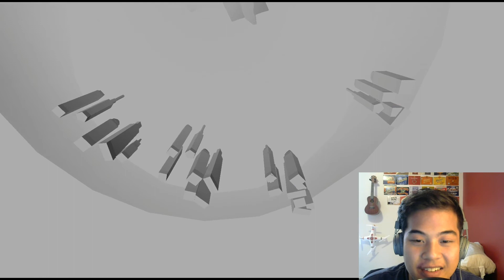Quick Play - The Way of Life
We were expecting this game to be a bit longer, but here it is anyway! In this game we face challenges like:

- Being an adult
- Being an old man
- Being a child

...and we learn incredible life lessons along the way. Enjoy!